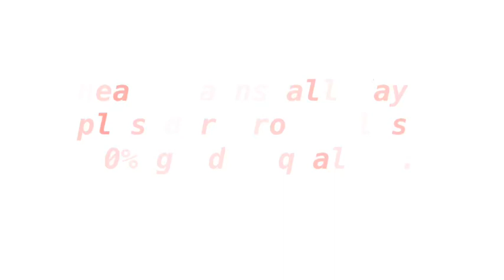In The Truck With Ruck: Week in review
Hey, my name is Ruck, I used to be a driver at Maverick but took a job where I am home more while still driving truck (which I love).  These are my stories.

In this video I show my first solo project, going into and out of a site and some other fun and interesting things.